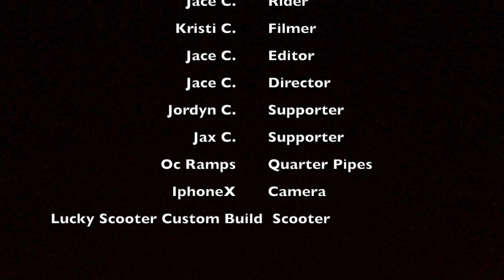Country Roads, A Scooter Film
11-year old Jace's scooter film.